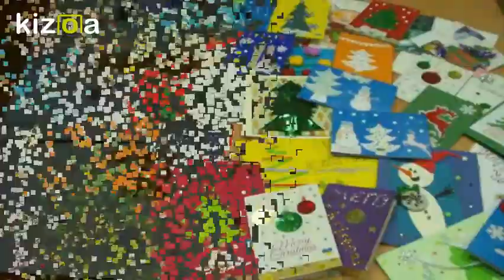Kizoa Movie - Video - Slideshow Maker: Santa’s workshop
Pupils reveal their creativity working in the eTwinning project ‘Christmas adventures with Santa’